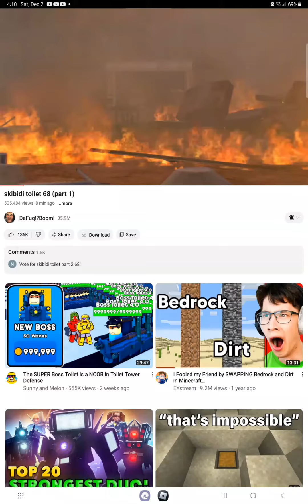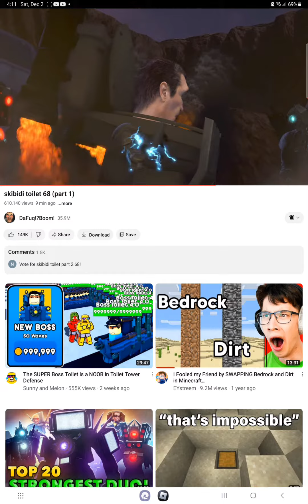Scooby-Doo Toilet 68?